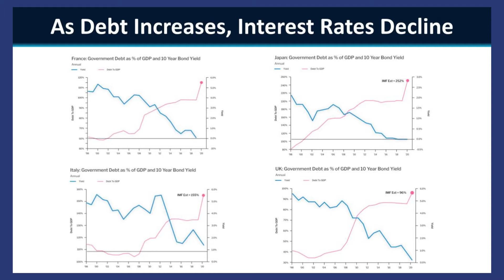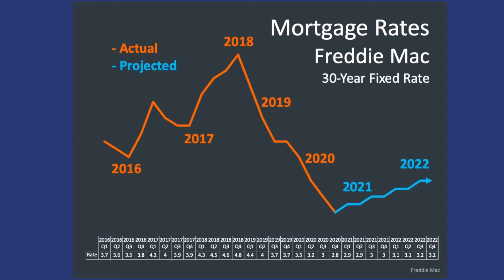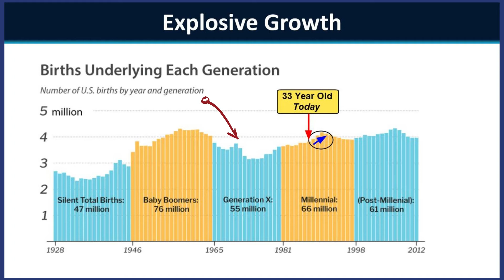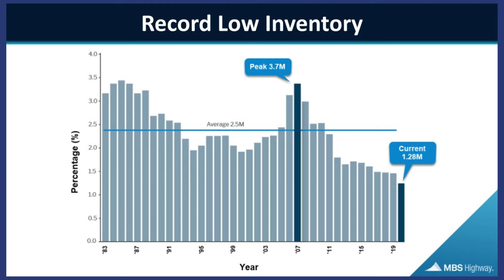Orange County Housing Market Report | Feb 2021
In this episode we go over predictions by Barry Habib.  He uses population stats to predict what will happen in the housing market just as he did in 2006.